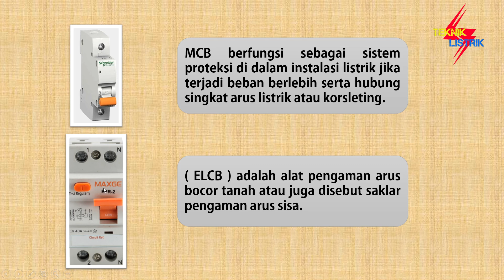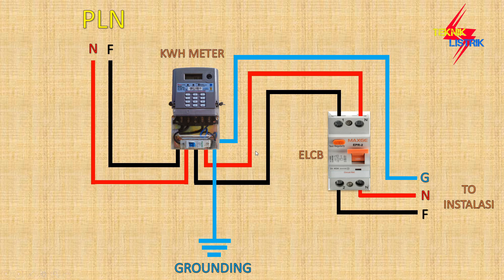CARA PASANG ELCB DAN MCB RUMAH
CARA PASANG ELCB DAN MCB RUMAH atau Rangkaian MCB dan ELCB di Instalasi Rumah ini menjelaskan tentang cara merakit ELCB rumah, berikut juga cara pasang MCB.